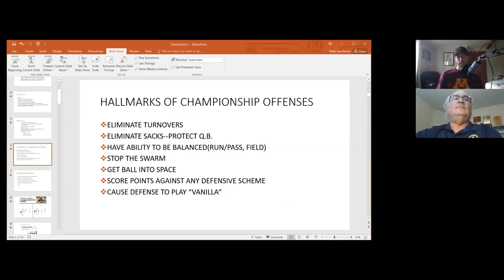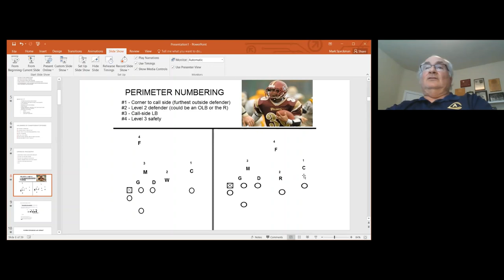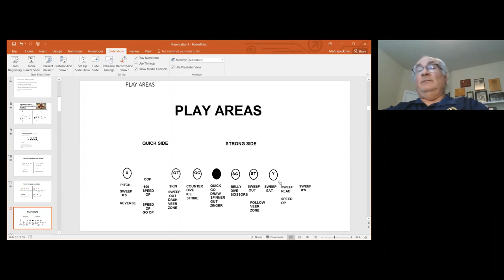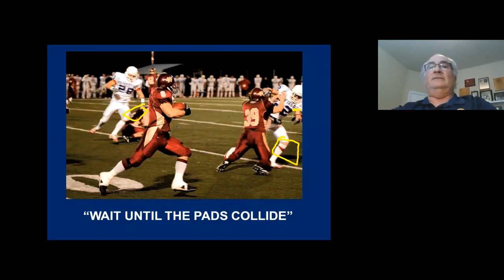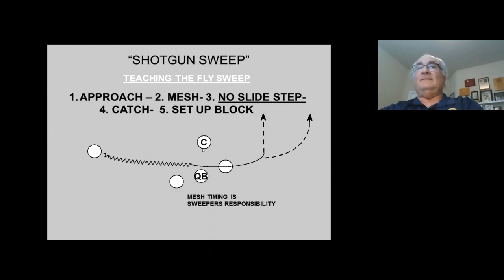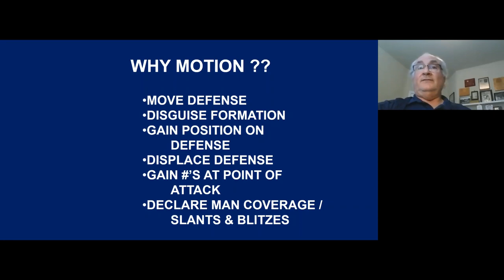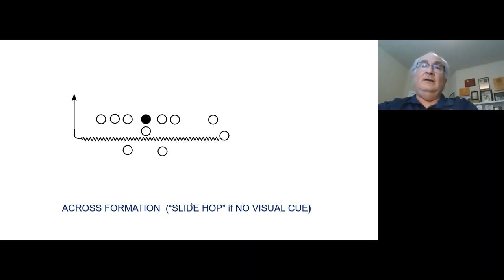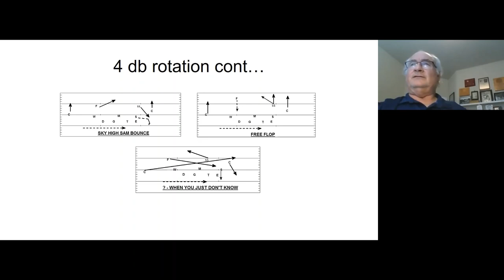"The Fly Offense" with Coach Mark Speckman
In this episode, we are joined by the RB Coach at UC Davis, Mark Speckman. Coach will share with us his coaching background and will delve into the install of "The Fly Offense" with a focus on its hallmark play: the Fly Sweep. Coach will breakdown the blocking fundamentals, timing, variations, and philosophy of the play so that you'll be ready to implement it into your own offense this upcoming fall.